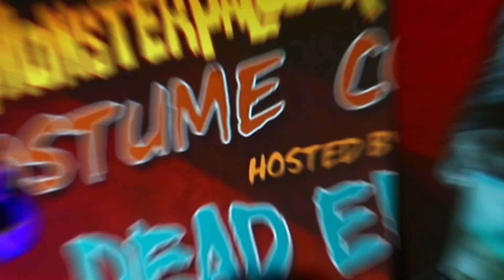Son Of Monsterpalooza (SLIDESHOW RECAP) 2018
Son Of Monsterpalooza (SLIDESHOW) 2018